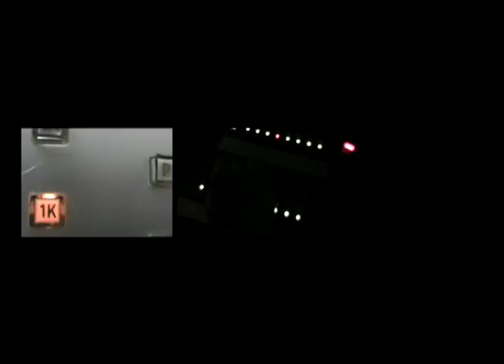Buljan's Macbeth after Shakespeare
first step in the editing process of h-muller and i-buljan's "macbeth after shakespeare" video documentation